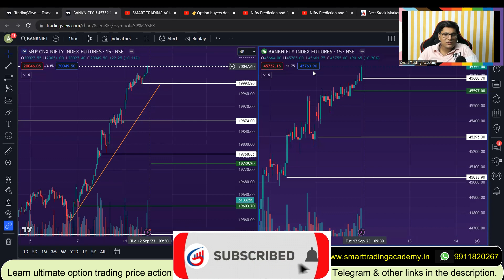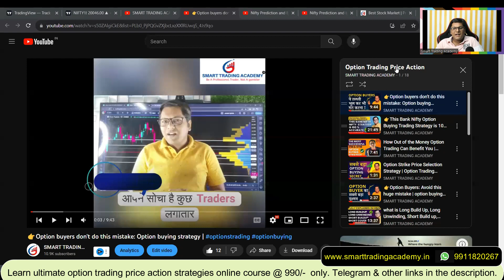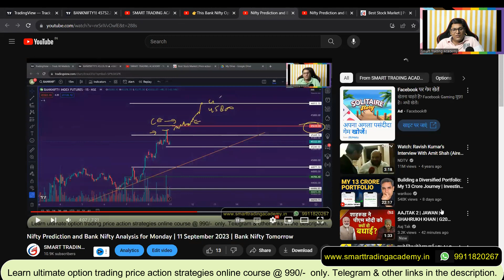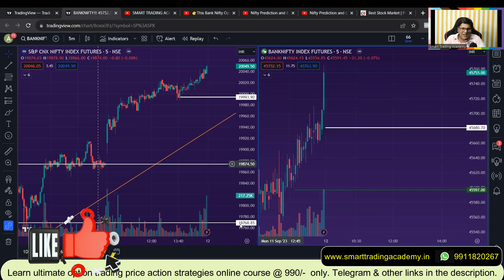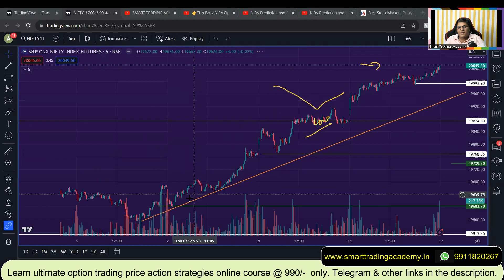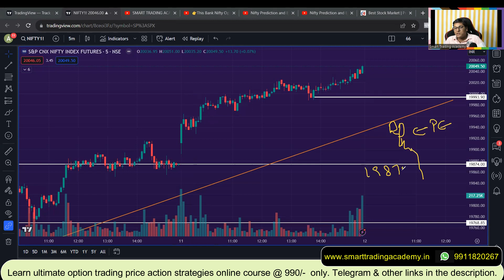Banknifty 12 September Prediction Tuesday | Nifty 50 gap up or gap down | kal market kaisa rahega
In this video, we will give our Banknifty 12 september tuesday Prediction and Nifty Options for tomorrow & banknifty live intraday trading . We will also give live intraday trading for the Banknifty. Banknifty is the most traded stock on the Indian bourses and provides a real-time view of the market conditions. So make sure to watch this video for all the important updates for Banknifty.